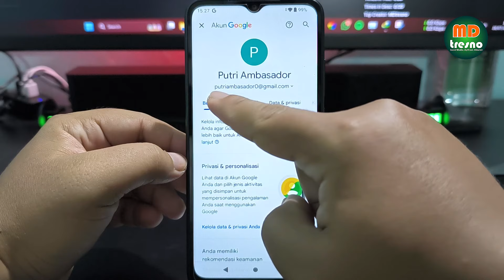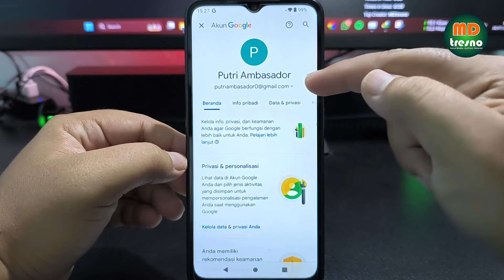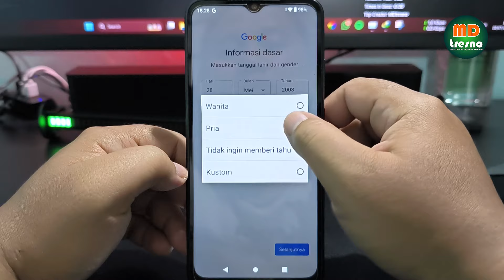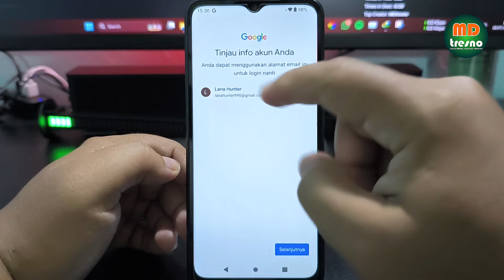Cara Bikin Email Baru